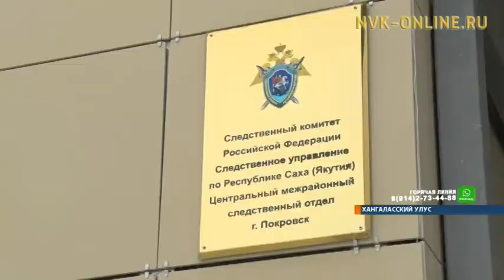Александр Заболиченко свой первый выездной прием граждан провел в Покровске